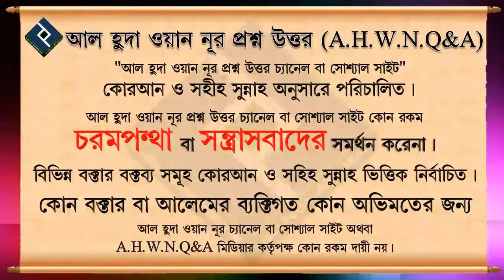মসজিদের দলীল মালিকানাধীন রাখা যাবে কি না ᴴᴰ┇শাইখ কাজী মিজান